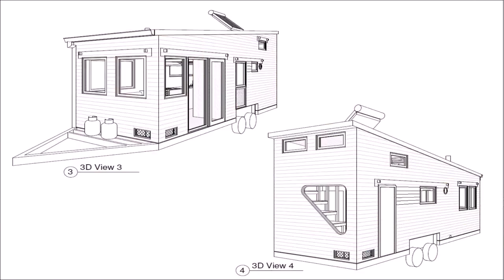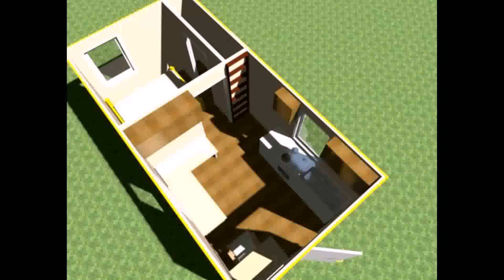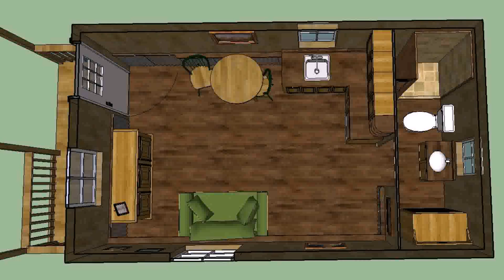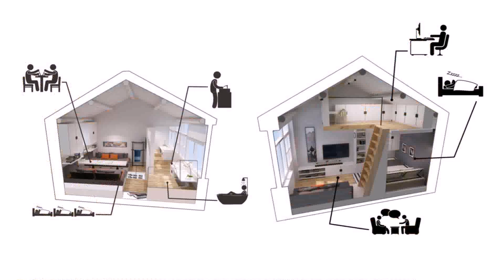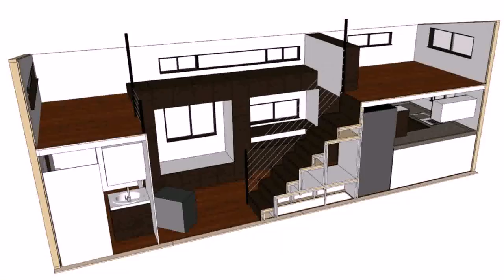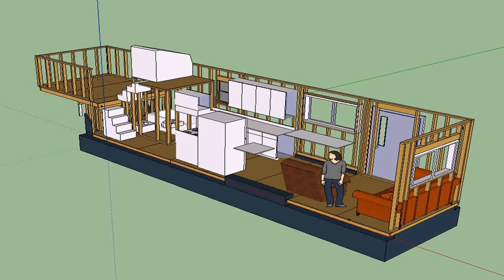Tiny House Double Loft Floor Plans